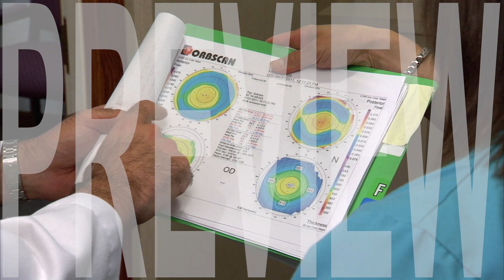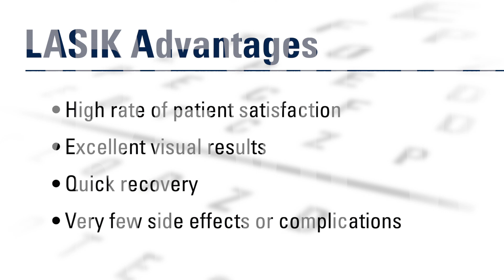All Laser LASIK Overview Program Reel 315 (Patient Education)